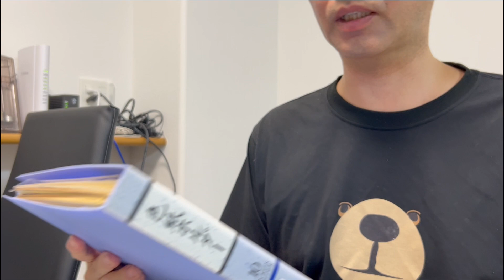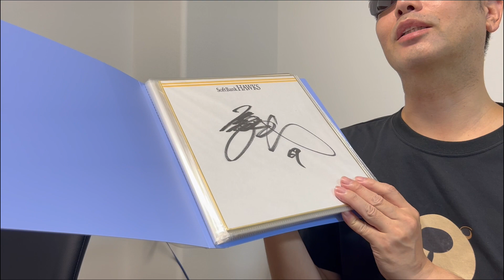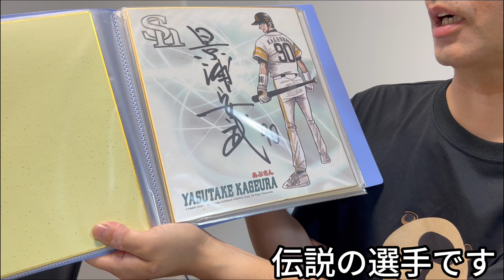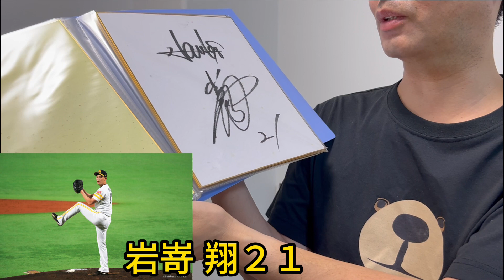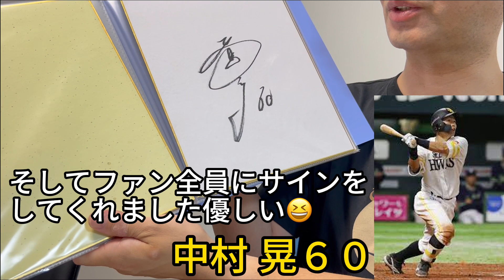サイン色紙紹介福岡ソフトバンクホークス１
地元球団であるホークス選手のサイン色紙紹介です